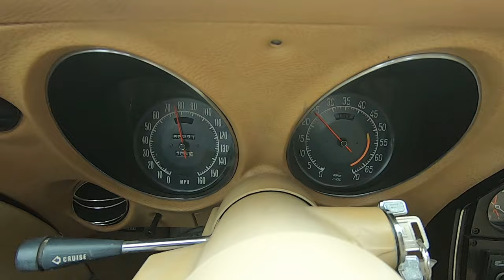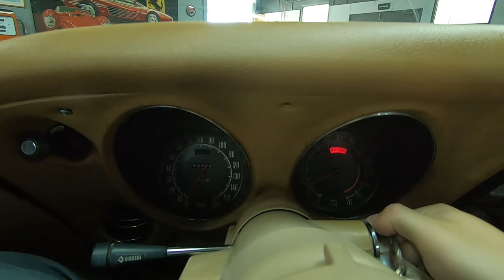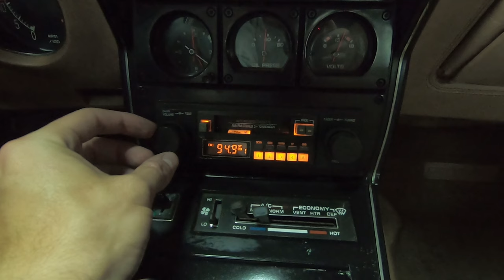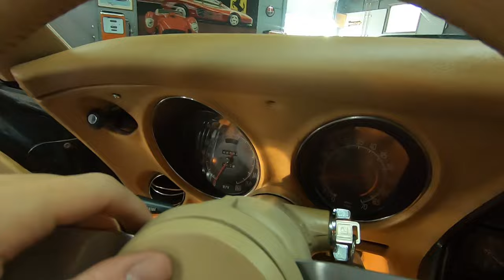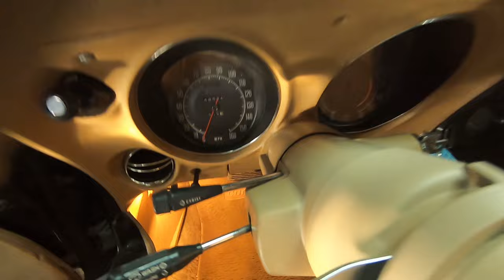1977 Corvette - 68,586 Miles, Good Condition, Black/Buckskin - Seven Hills Motorcars